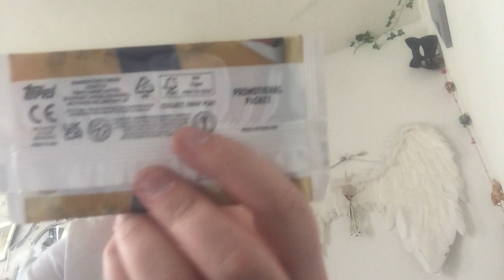Opening 1 pack of topps match attax 101 2020/21 cards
The is a promotional packet from the match of the Day magazine